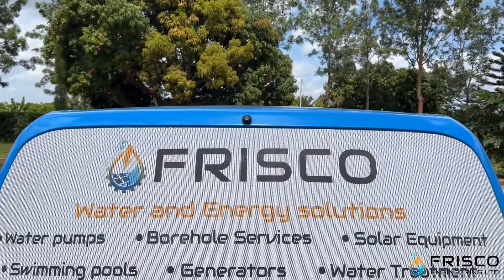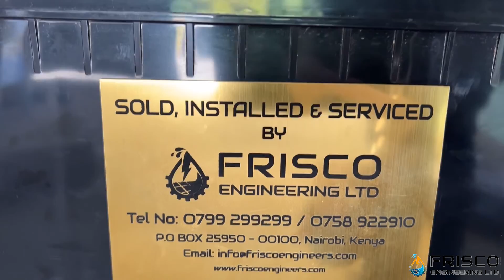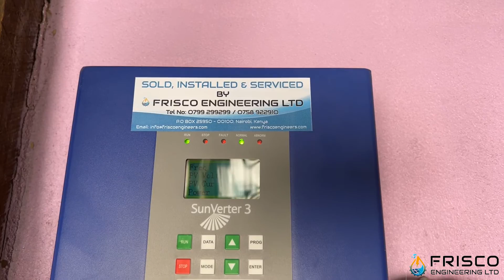Frisco Engineering: Satisfied Client Testimonial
We love hearing from happy clients! We're excited to share a testimonial from Joseph Manduu, a satisfied client of Frisco Engineering. Joseph needed a reliable source of water and energy for his home and farm in Makutano, Mwala Subcounty in Machakos County, and he turned to Frisco Engineering for help.
In this video, Joseph shares his experience working with Frisco Engineering to install a solar-powered borehole and solar panels on his property. He talks about how the team worked closely with him to understand his unique needs and how they delivered a solution that exceeded his expectations. Not only is Joseph now able to access clean and reliable water for his farm, but he also uses solar energy to power his household needs, reducing his reliance on grid electricity.
Frisco Engineering is a trusted provider of both borehole drilling and solar installation services. We have the expertise and equipment to deliver reliable and sustainable solutions that meet the specific needs of our clients.
If you're looking for a partner who can help you access water and energy for your home or farm in a sustainable way, look no further than Frisco Engineering.